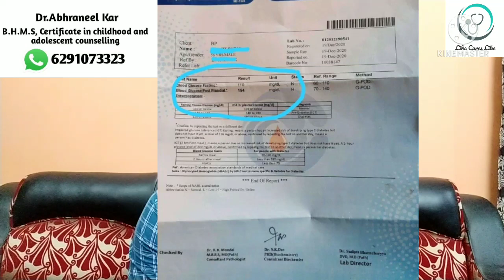A case of Diabetes Mellitus।। Diabetes Mellitus treatment।।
Dr.Abhraneel Kar (B.H.M.S , Certificate in childhood and adolescent counselling)

Chamber :Ideal cure centre.Dattapukur station road near Dattapukur Girl's school.

Time :6pm to 9pm (Sunday closed)

          Like Cures Like